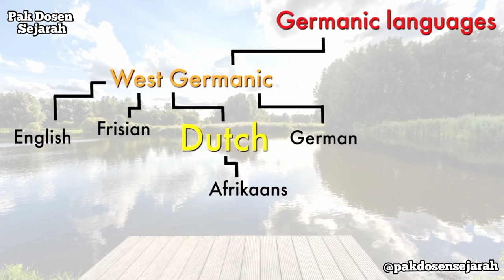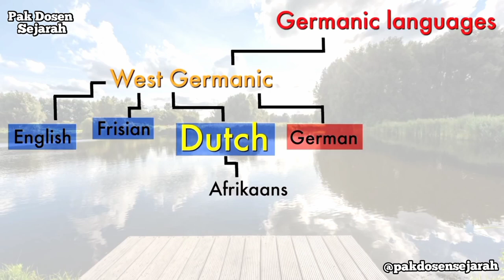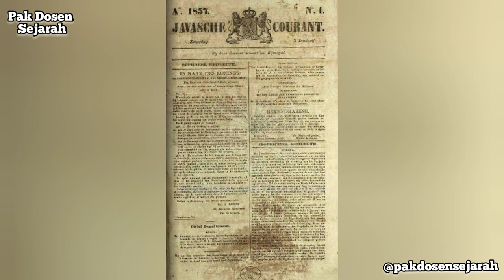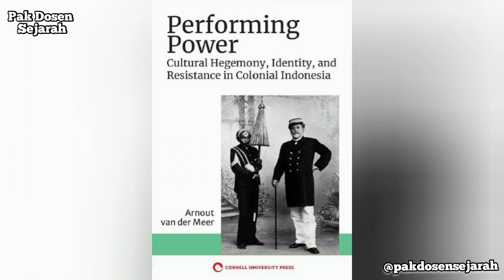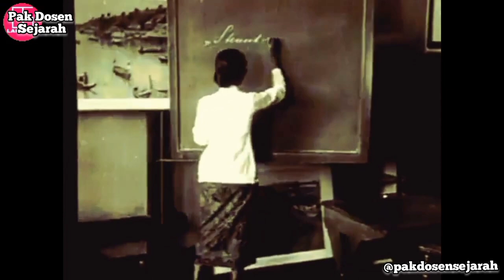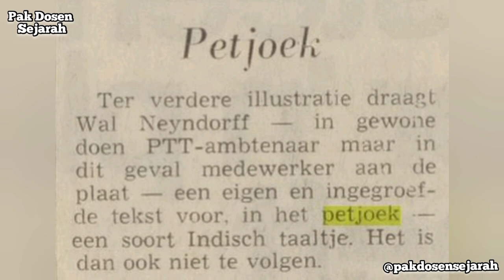MEMBACA SEJARAH BAHASA BELANDA, FEATURING MAX ROOYACKERS (MAHASISWA ASAL BELANDA)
Producers: Yudi Prasetyo & Maya Fatnawati

                                                 REFERENCES

"Algemeen Dagblad". Rotterdam, 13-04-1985. Geraadpleegd op Delpher op 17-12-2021,
“Daftar Gelijkstelling bangsa Tionghoa per 1 Januari”, Bintang Pagi, 1920, teoen ka I, No. 3.
Advertentie. "De Volkskrant". 's-Hertogenbosch, 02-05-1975. Geraadpleegd op Delpher op 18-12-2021,
Advertentie. "De Volkskrant". 's-Hertogenbosch, 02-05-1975. Geraadpleegd op Delpher op 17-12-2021,
Bruine, N.A.C. Slotemaker de, “De cultureele beteekenis van het onderwijs in Nederlandsch-Indië”, Indisch Genootschap, Vergadering van Vrijdag 27 November 1931
Claver, Alexander. ”Struggling for Justice: Chinese Commerce and Dutch Law in the Netherlands Indies, 1800 – 1942,” dalam Peter Boomgaard, Dick Kooiman, dan Henk Schulte Nordholt (eds.), Linking Destinies: Trade, Towns and Kin. Leiden: KITLV Press, 2008.
Groeneboer, Kees, Gateway to the West: The Dutch Language in Colonial Indonesia 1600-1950, a History of Language Policy. Amsterdam: Amsterdam University Press, 1998.
_________________, Jalan ke Barat: Bahasa Belanda di Hindia Belanda 1600 – 1950. Jakarta: Erasmus Taalcentrum, 1995.
_________________,, "Politik Bahasa pada Masa Hindia Belanda", Jurnal Wacana, Vol. 1 No.1, 1999.
Mastenbroek, William Edward van, De historische ontwikkeling van de staatrechtelijke indeeling der bevolking van Nederlandsch-Indië. Wegeningen: H. Veenman & Zonen, 1934.
Meer, Arnout van der Meer. Cultural Hegemony, Identity, and Resistance in Colonial Indonesia. New York: Southeast Asia Program Publications, 2021.
Niel, Robert van. Munculnya Elite Modern Indonesia. Jakarta: Pustaka Jaya, 1984.
Niemeijer, Hendrik E.  Batavia: Masyarakat Kolonial Abad XVII (HC). Jakarta: Masup Jakarta. 2012.
Onghokham, “Tentang Nama-Nama Warga Negara Indonesia Keturunan Tionghoa”, dalam Onghokham, Riwayat Tionghoa Peranakan di Jawa. Depok: Komunitas Bambu, 2005.
Prasetyo, Yudi. “Meneer Baba: Perkembangan Modernisasi dalam Gaya Hidup Elite Tionghoa Batavia 1900 – 1942 (Meneer Baba: Modernization in Lifestyle of Elite Chinese Batavia 1900 – 1942) Graduate Theses of History Department at Gadjah Mada University, 2011.
N.A.C. Slotemaker de Bruine, ‘De cultureele beteekenis van het onderwijs in Nederlandsch-Indië’, Indisch Genootschap, Vergadering van Vrijdag 27 November 1931.
Taylor, Jean Gelman. Kehidupan Sosial di Batavia. Jakarta: Masup Jakarta, 2009.
Verslag over het te Gent gehouden XXVste Taal en Letterkundig Congres (27, 28, 29 en 30 Augustus 1899), uitgebracht volgens opdracht Zijner Excellentie den Minister van Binnenlandsche Zaken , Mr. H. Goeman Borgesius.. "Nederlandsche staatscourant". 's-Gravenhage, 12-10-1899. Geraadpleegd op Delpher op 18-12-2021,
Veur, Paul van der, Education and Social Change in Colonial Indonesia. Athens: Ohio University Center for International Studies, 1969.

Video Clips:
(How was Indonesia colonized by the Dutch?)
(Holland.The Original Cool. The Beginning)